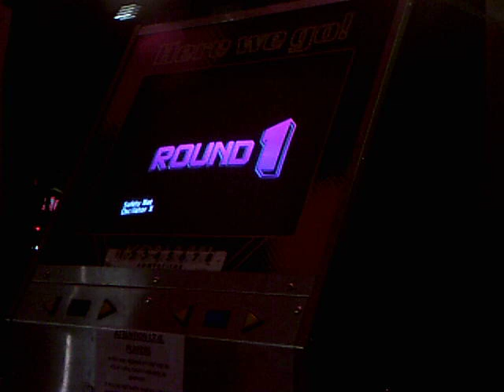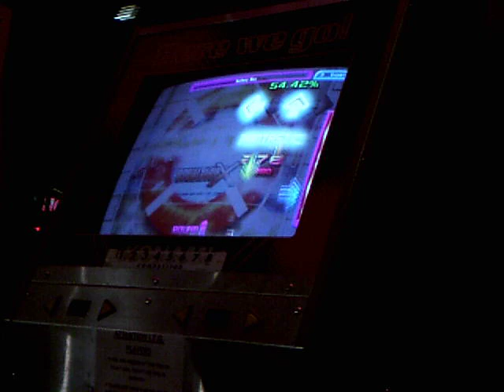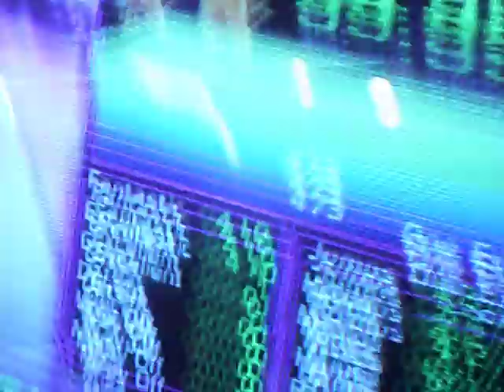Jafar - Safety Net - 99.95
Ew, why did I have to get a dumb excellent.